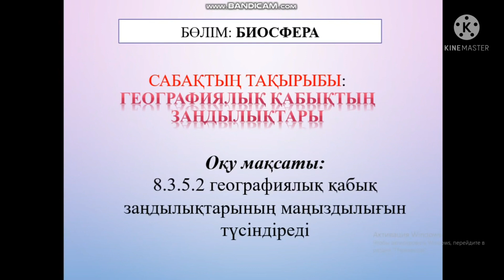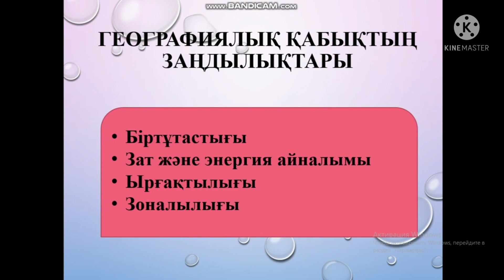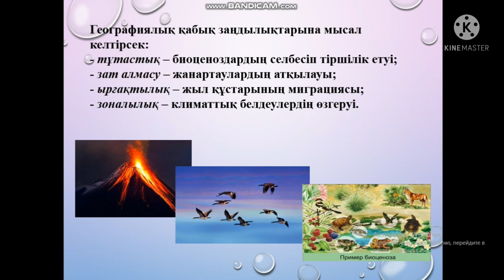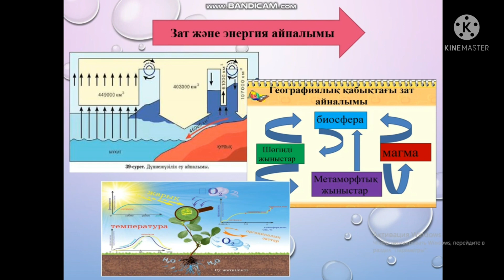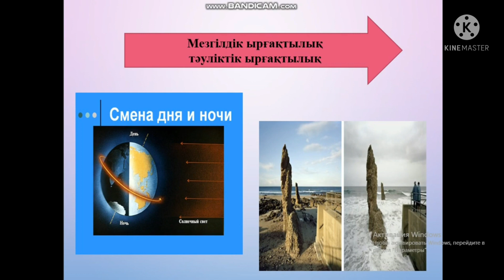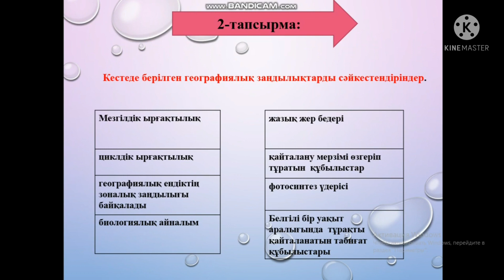19 января 2022 г.